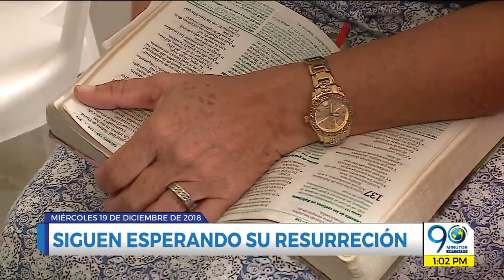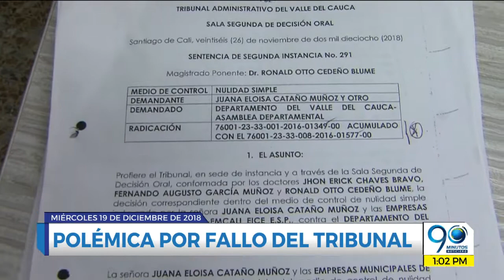Titulares Noticiero 90 Minutos miércoles 19 de diciembre de 2018